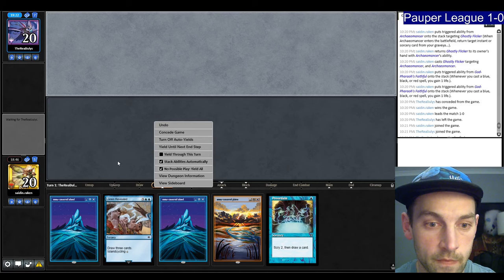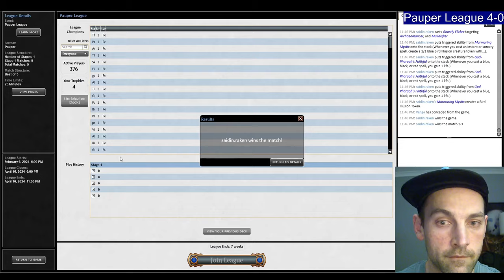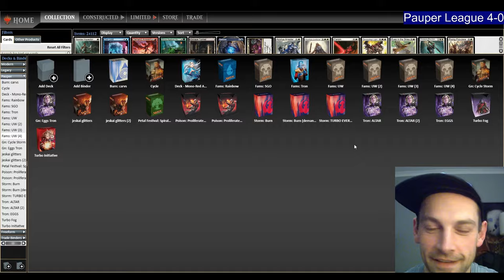TROPHY ALERT! Murmuring Mystic is at BEST in UW Familiars and the deck is SWEET | MTG Pauper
In this video we are taking cantripping to the next level in UW Familiars with Murmuring Mystic. In my opinion UW Fams is the deck that is the best able to really take heavy advantage of this sweet card!

Deck Tech 0:00
Round 1 vs Poison Storm 1:35
Round 2 vs Jeskai Ephemerate 18:22
Round 3 vs Walls 33:45
Round 4 vs UW Glitters 42:30
Round 5 vs Jeskai Glitters 53:21